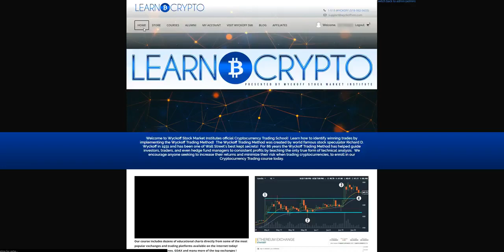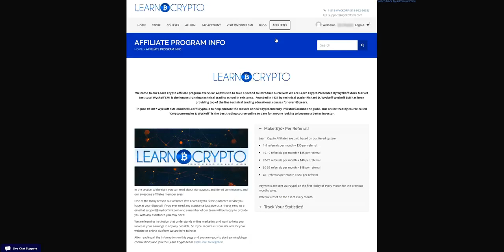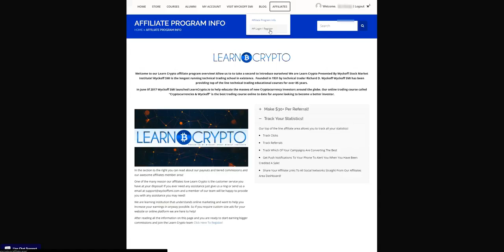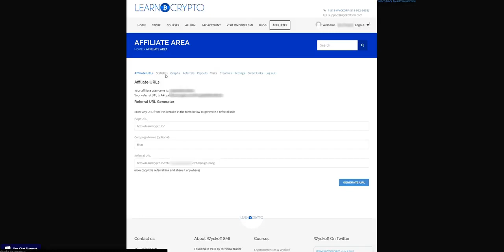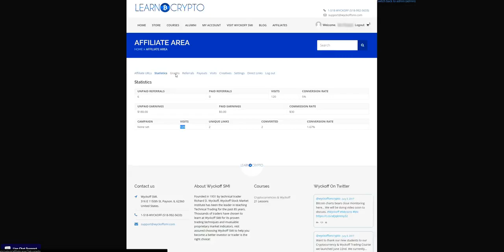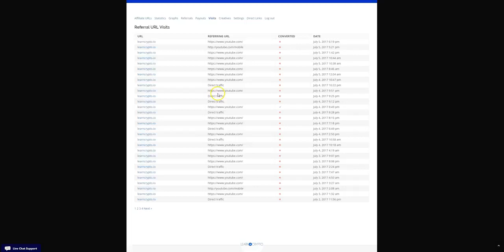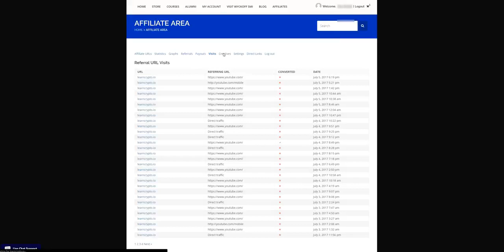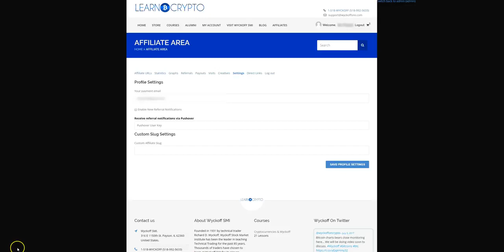Learn Crypto io The best affiliate program to earn crypto and learn crypto trading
As you know, one of the secret to success in any field of life, or any branch of business, is knowledge, and this same principe is applied in crypto trading .

In Crypto trading, knowledge is necessary to understand the markets, How and they are acting in order to put strategy to make profit on the ups and downs of the crypto trading pairs .

One of the fundamental to learn and understand the crypto markets, is to learn the technical analysis and how to read the crypto charts .

LearnCrypto.io was founded by a team of experts of crypto trading and forex markets, leaded by TODD BUTTERFIELD

This platform has help a lot of people understand what is crypto currency and how to trade them by teaching them : the fundamental of technical analysis, the fundamental of markets cycles and many others topics related to crypto trading .

One of the best courses on this platform, that i have test by myself and from that i have learn a lot of things , ''Cryptocurrencies & Wyckoff", this courses include 20 lessons, every lessons aim to teach you one of the fudamental of crypto trading, this lessons are :

Lesson 1: What is Cryptocurrency?
Lesson 2: Bitcoin & Satoshi Nakamoto
Lesson 3: Foreword
Lesson 4: The Basic Law Of Supply And Demand
Lesson 5: Judging The Market By Its Own Action
Lesson 6: Charts
Lesson 7: Buying and Selling Waves
Lesson 8: How A Campaign Is Conducted
Lesson 9: Market Technique and Volume Studies
Lesson 10: Significance Of Trend Lines
Lesson 11: Chart Studies - Vertical Charts
Lesson 12: Chart Studies - Figure Charts
Lesson 13: Buying And Selling Tests
Lesson 14: Refinements
Lesson 15: Stop Orders
Lesson 16: Accumulation
Lesson 17: Jump Across The Creek
Lesson 18: Distribution and the Upthrust After Distribution
Lesson 19: General Instructions
Lesson 20: Market Philosophy
Lesson 21: Conclusion
Final Exam
The price of the courses is very low compared to it's value, and the knowledge that this courses will give you, it is only 299 USD .

You can join the site and buy the courses and finaly reach your financial freedoom here